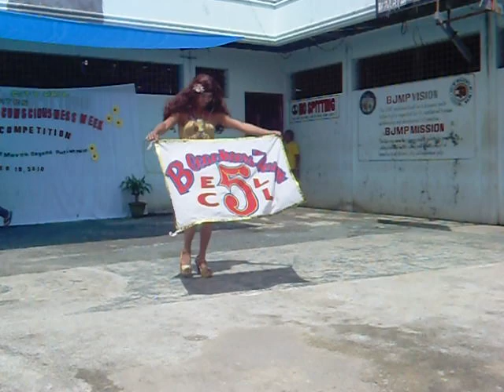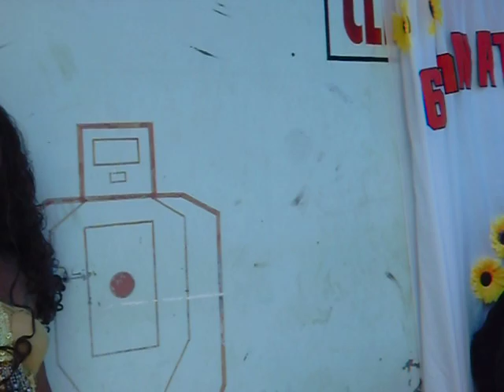MALAYBALAY CITYJ JAIL 2nd Cheerdance Competition selda 5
MALAYBALAY CITY JAIL CELEBRATES 16TH NATIONAL CORRECTIONAL CONSCIOUSNESS WEEK(NACOCOW) theme: TOWARDS JUSTICE THAT MOVES BEYOND PUNISHMENT" last October 18,2010 .SINSP GUY JASON JACUTIN REYES , CITY JAIL WARDEN